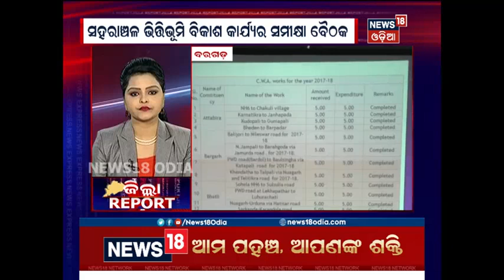Zilla Report | 28 Jun 2018 | News18 Odia